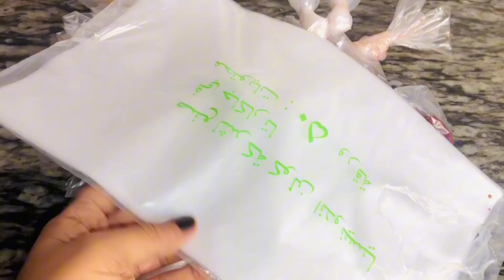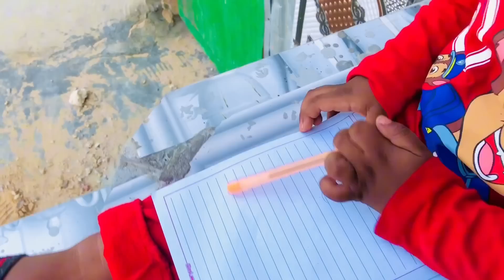YOUNG SOMALI MOM | 💥Afternoon Routine | jadwalkena galabki iyo waxa an qabto